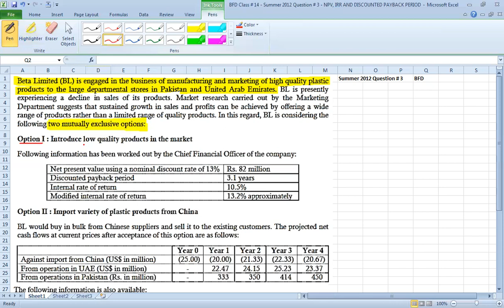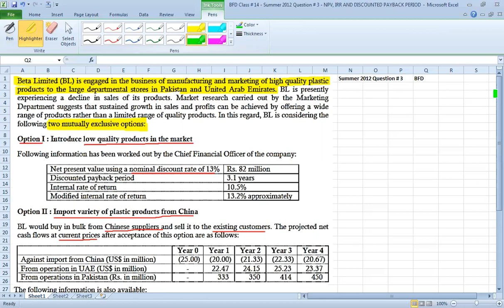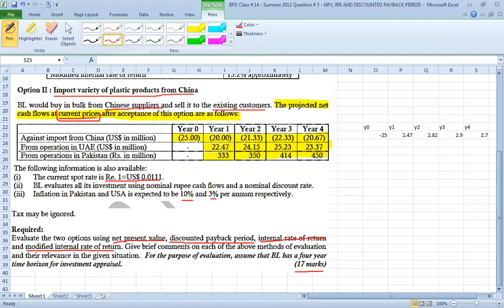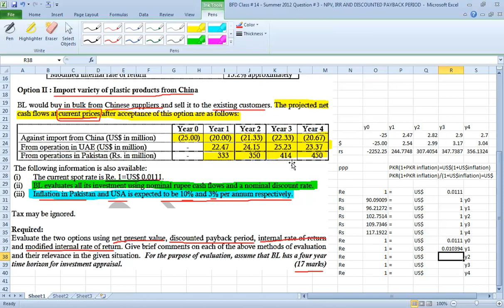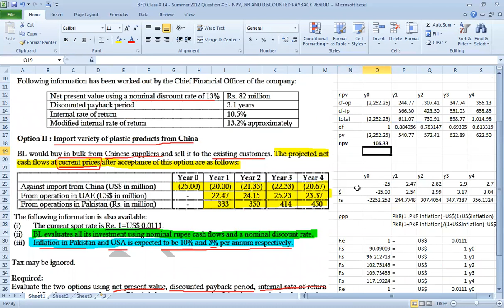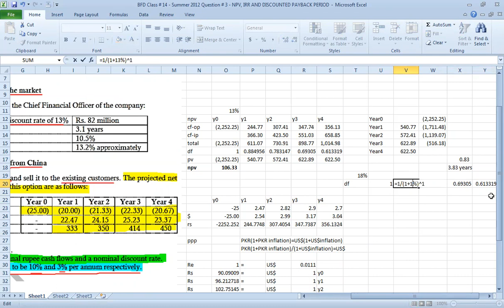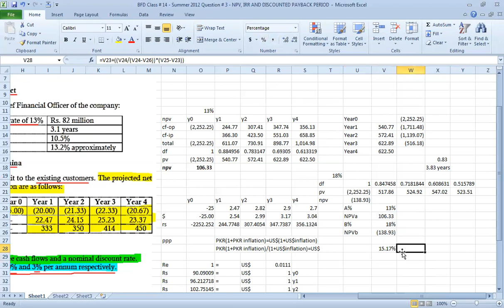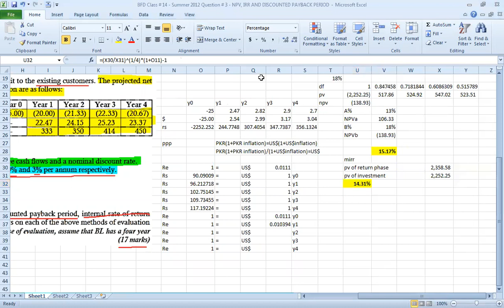BFD Class # 14 Summer 2012 Question # 3 NPV, IRR AND DISCOUNTED PAYBACK PERIOD